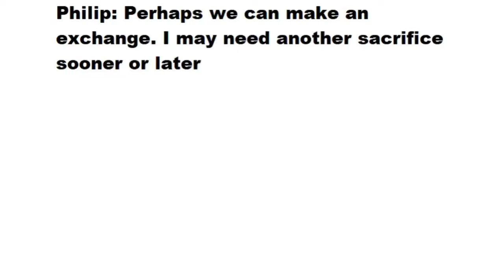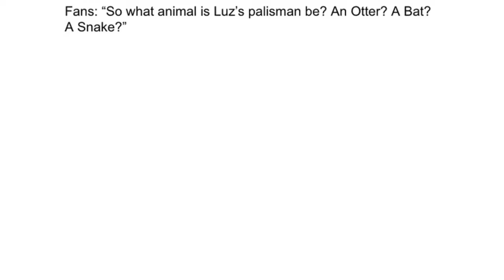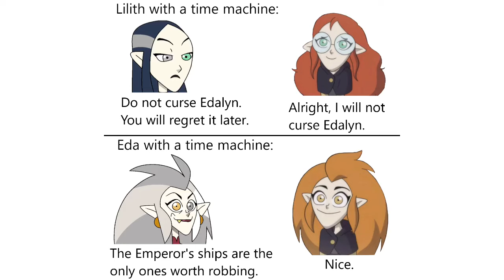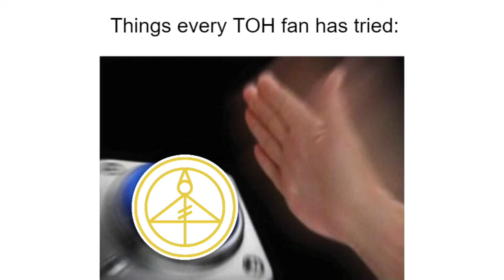Owl house memes I found on Reddit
Memes I found on r/Theowlhouse on Reddit.